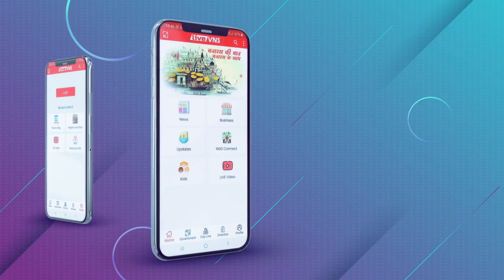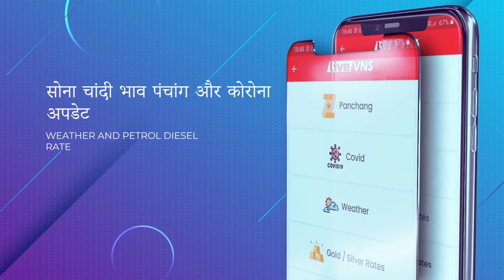कबीरचौरा अस्पताल : इमरजेंसी वार्ड में आम मरीज़ों के साथ एडमिट किया गया पॉज़िटिव मरीज़, मौत